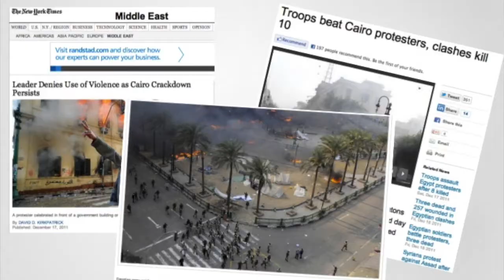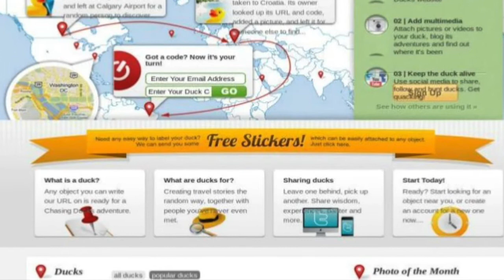Social Media Storytelling Course (BCST 1193) at BCIT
Learn more about the Social Media Storytelling Course (BCST 1193) at BCIT ~ storytogo.ca/professional-development/social-media-storytelling-bcst-1193/

Let’s face it. Most of us have set up social media accounts, but do you know the subtle nuances of using your social media effectively or how to standout in the space over the non-stop buzz of social media noise? Ultimately, understanding the story you wish to tell is key, along with the art of being able to tell a good story. That is the focus of this course – identifying the story (whether for personal branding, business or project based) that you wish to tell in the digital space, and learning to manipulate social media tools to better tell that story. This will include: building yours or your business’ social media presence, identifying the best social media platforms for your story, and learning social media time management around your digital storytelling.

I look forward to seeing you in class!

~ Erica